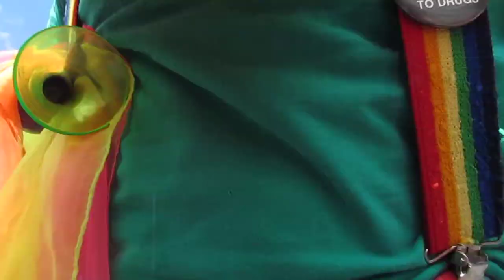Central MA Clown Alley in July 4th parade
July 4th Parade, Rutland, MA